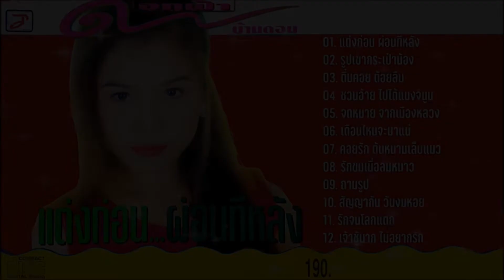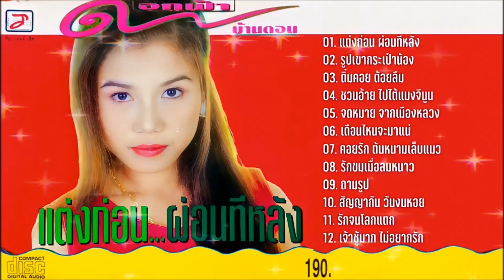ดอกฟ้า บ้านดอน อัลบั้ม แต่งก่อน...ผ่อนทีหลัง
01. แต่งก่อน ผ่อนทีหลัง
02. รูปเขากระเป๋าน้อง
03. ติ๋มคอย ต้อยลืม
04. ชวนอ้ายไปไต้แมงจีนูน
05. จดหมายจากเมืองหลวง
06. เดือนไหนจะมาแน่
07. คอยรัก ต้นหนามเล็บแมว
08. รักขมเมื่อลมหนาว
09. ถามรูป
10. สัญญากัน วันงมหอย
11. รักจนโลกแตก
12. เจ้าชู้มาก ไม่อยากรัก